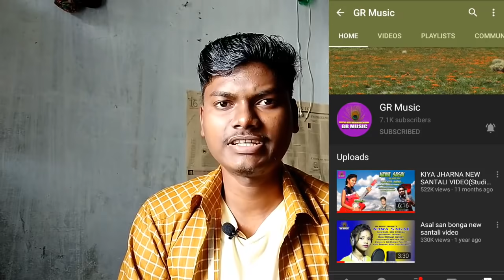Nirmala Kisku Soren Top 07 Santali Songs | Nirmala Kisku Santali Video Songs | RAJU MARNDI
ADI ADI SARHAW DESCRIPTION BOX CHECK BAKHAR TE  😎

Hi Friends.  JOHAR GE SANAM KO SAGUN DARAM MED PIYANJ NOWA YOUTUBE CHANNEL  TE